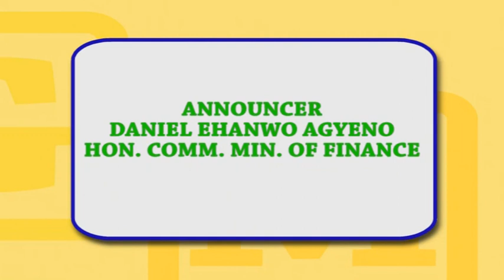GOOD WILL MESSAGE FROM NASARAWA STATE MINISTRY OF FINANCE